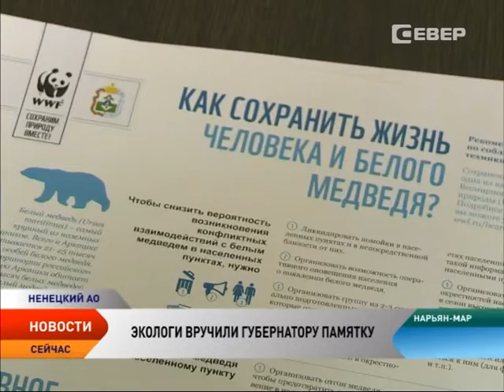WWF вручили губернатору НАО памятку, как отогнать белого медведя